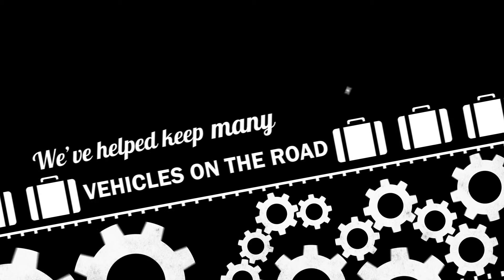Classic & Collector Car Insurance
Since 1967, we have been helping our customers protect their classics with affordable, industry-leading insurance coverage. We're a group of collectors, enthusiasts, and professionals who specialize in insuring all types of collector vehicles -- from antiques and classics, to specialty and exotic cars. As collectors ourselves, we understand the challenges and concerns that come along with owning collector vehicles. That's why the heart of our business has always been customer service. It's one of the main reasons that such great people come to work for us and why our agents and customers stay with us for the long run.

We cover classic, collector, specialty, exotic and antique  cars, trucks, and motorcycles. We also offer policies for more unique specialty vehicles such as vintage fire trucks, tractors, and military vehicles.